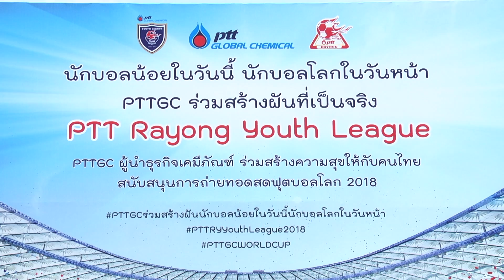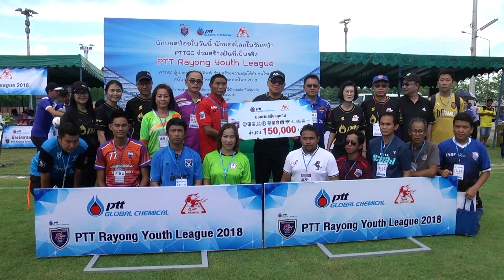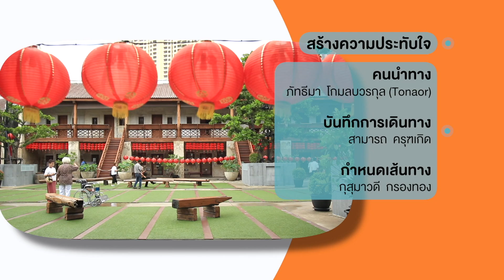The Destination ตอน..ล้ง1919 กรุงเทพฯ